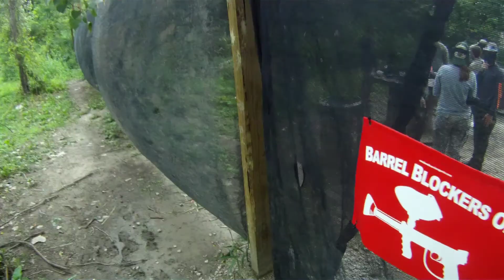Summer of Paintball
So this is the edited footage of our paintball day in summer 2013. Hope you enjoy it.